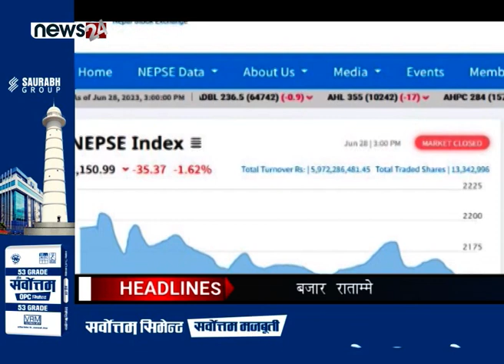PRIME TIME NEWS 7PM 2080_03_13 - NEWS24 TV